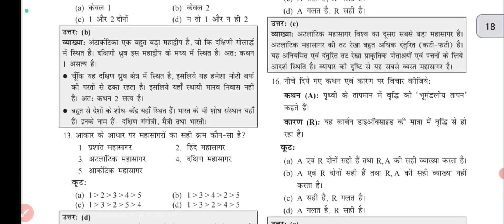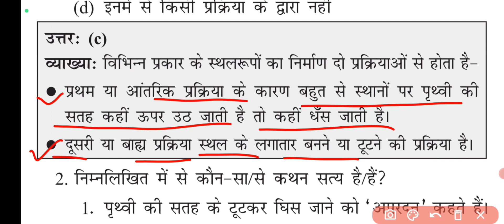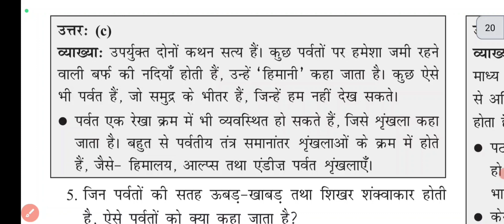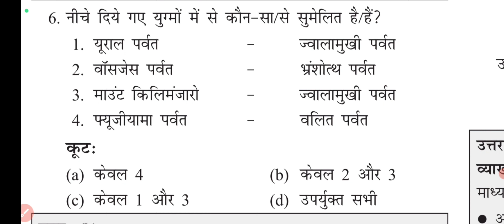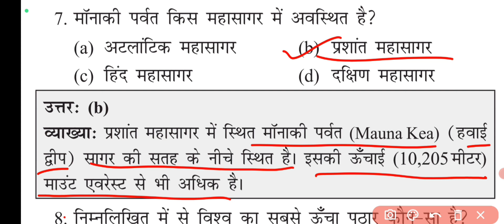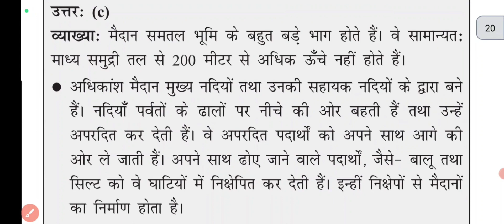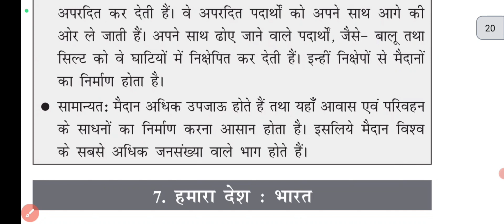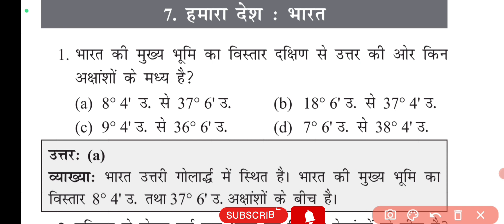Complete Ncert Geography 6 To 12 | Ncert Geography Class 6 to 12 In Hindi | Part9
This series is Very special for every exam ✌️

  This video give you best notes of ncert social science (SST) of class 6th to 12th.

इसके बाद आपको कभी भूगोल से संबंधित प्रश्न करने में एक सेकंड भी नहीं लगेगा।
ncert geography 6th to 12th
geography ncert 6 to 12 in hindi drishti ias
geography ncert 6 to 12 in hindi mcq

This channel only for most important topics and most important GK FLASH ON like it's name.

Most important Topic in short but perfect source of facts is NCERT and IGNOU
Cover all competative Exams for success.
You do self study anywhere we are give you best direction by the videos than your Hardworking and our stretgy mix give success in all exam ✌️
ncert complete geography in hindi